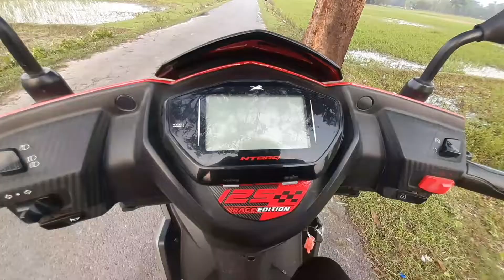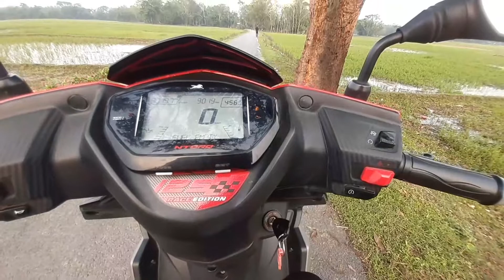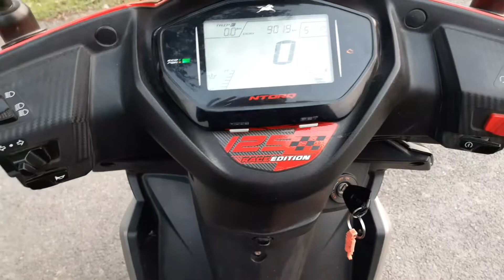TVS Ntorq 125 Race Edition BS6 Review ! Exhaust Sound🔥 Mileage 👍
My Name Is Najmil Ali, I Am A Content Creator, Vlogger & Motovlogger From Guwahati, Assam.
I Upload Vlogs In Assamese On My YouTube Channel.